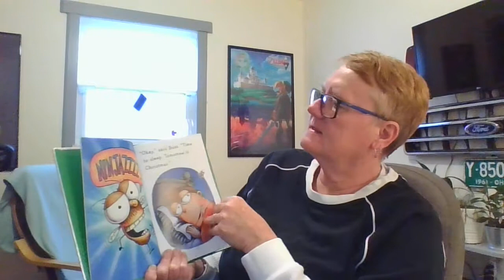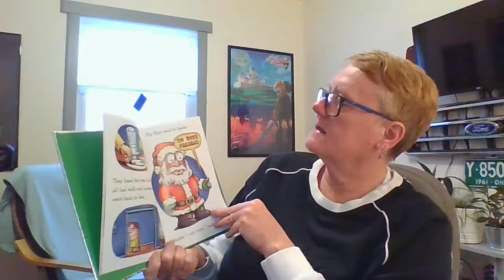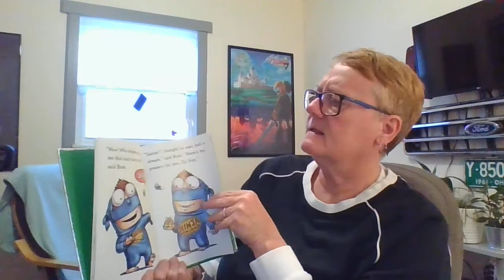Fly Guy's Ninja Christmas